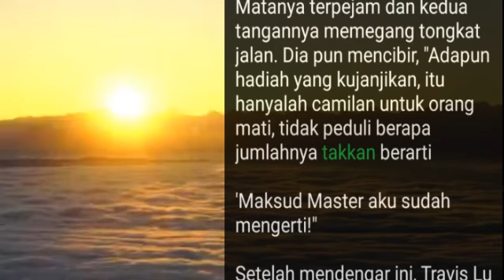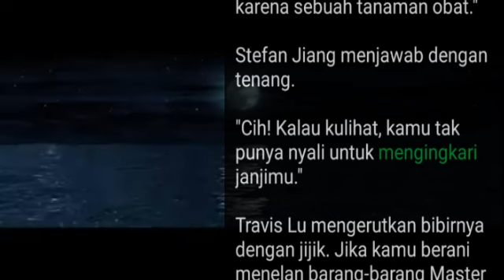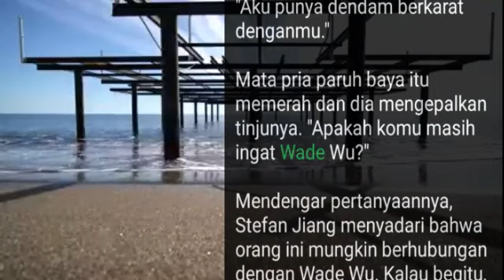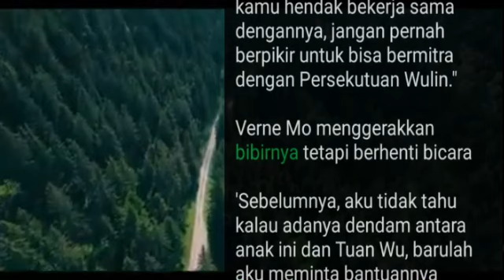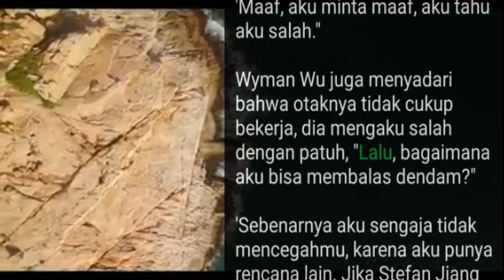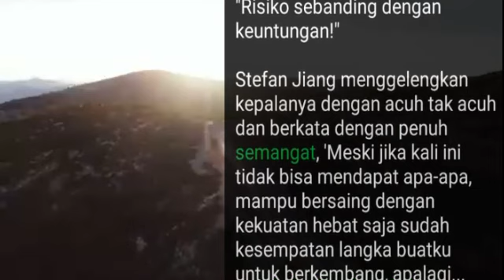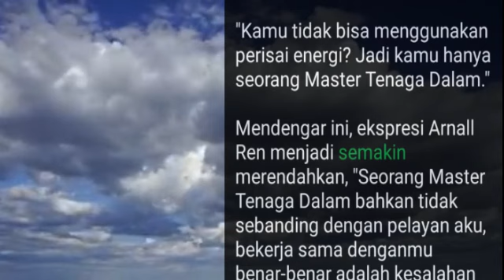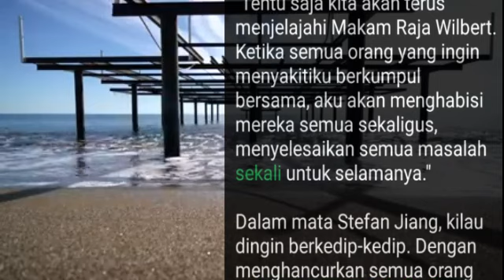Chapter 408-412 Seragam Persekutuan Wulin, My Super Hero is You | Stefan Jiang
Urutan Bab 1 dan Selanjutnya Novel My Super Hero is You | Stefan Jiang
silahkan cek pada playlist berikut: